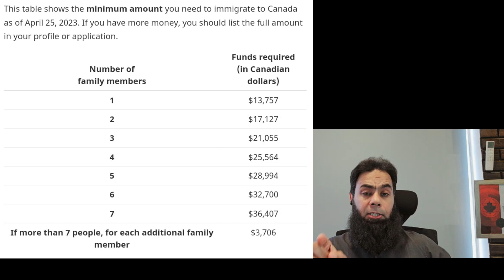Express Entry Proof of Funds Update - Canada Immigration News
Proof of funds – Skilled immigrants (Express Entry)
We updated the amount of money you need
We updated the table that shows how much money you need to settle in Canada. We update these numbers every year, based on 50% of the low income cut-off totals. To stay eligible, you may need to update your settlement fund numbers in your Express Entry profile. The update must be done no later than April 25, 2023.

 Relevant Videos On Securing Canadian Permanent Residency

▶ Study To Permanent Residence

 • Study Permit Cana...

▶ Express Entry Introduction

 • Canada Express En...

▶ Express Entry (Federal) or Provincial Nomination

 • Canada Express En...

▶ Express Entry Proof of Funds Requirement - Eligibility

 • Express Entry Pro...

Office address: 43 CCA, D.H.A Phase 5 Lahore

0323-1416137